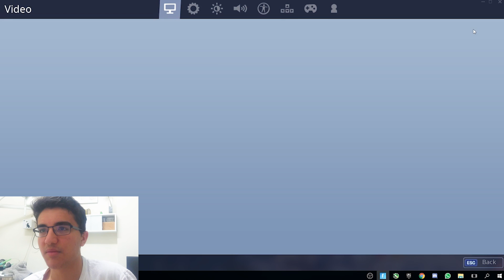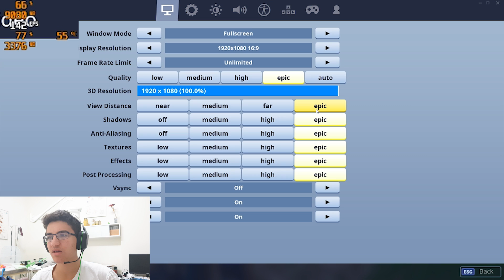אנבוקסינג ל-RTX 2080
פייקאם אנבוקסינג לכרטיס הגרפי של אינווידיאה RTX 2080 כולל בדיקת הכרטיס!
אל תשכחו לעשות לי לייק וסאבסקרייב!
SUPPORT-A-CREATOR:
SharxNZ
לינק לדיסקורד של הערוץ: